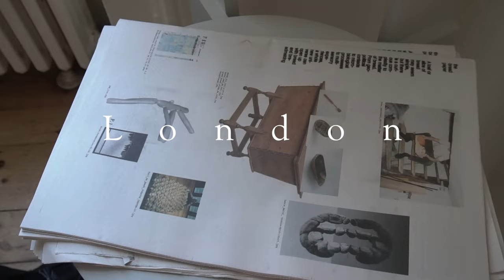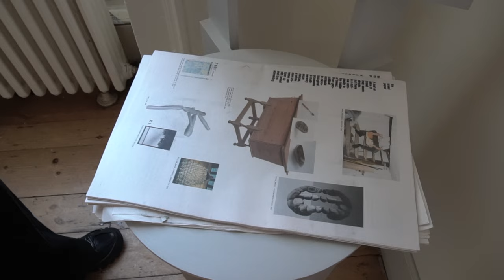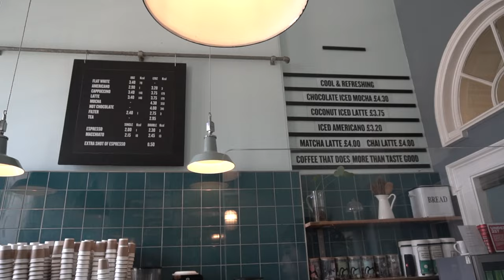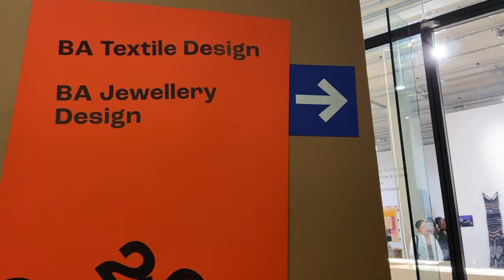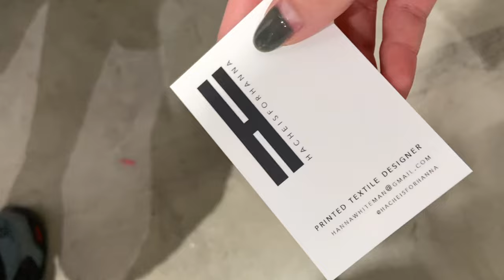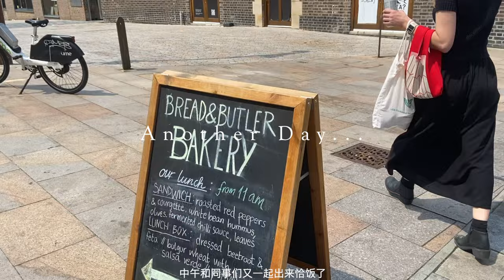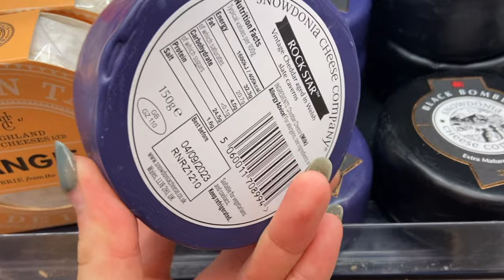Larva | London Vlog | London Design Biennial | CSM graduate showcase